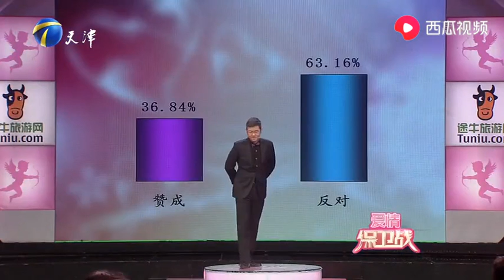塗磊情感課堂：男友買房寫在女友名下只為表誠意，如今女友卻要賣房分手！